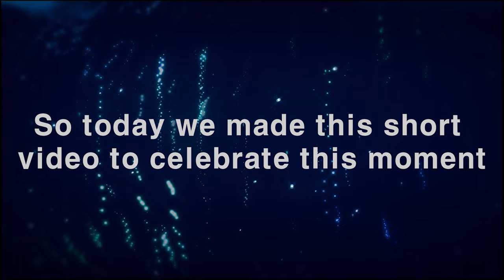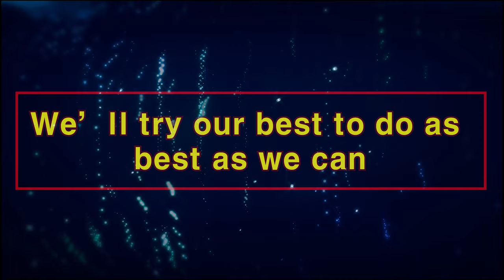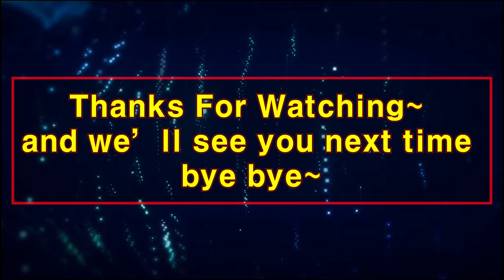We Finally Reached 1000!!! Subscribers THANK YOU!!!!!!!!!!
Thank You So Much for 1000 Subscribers! Thank You So Much!